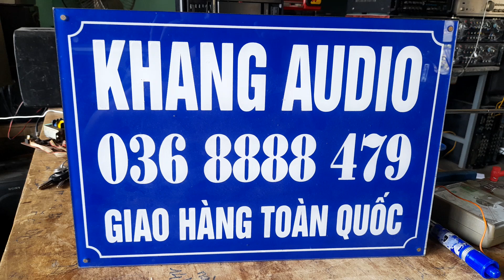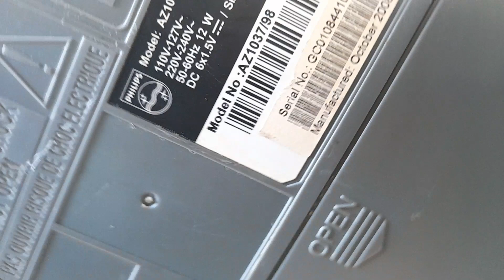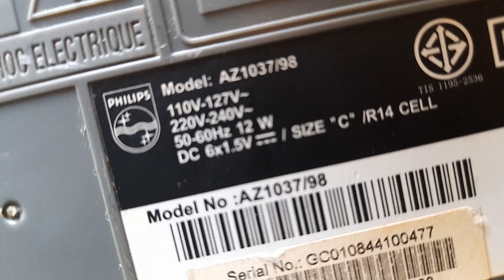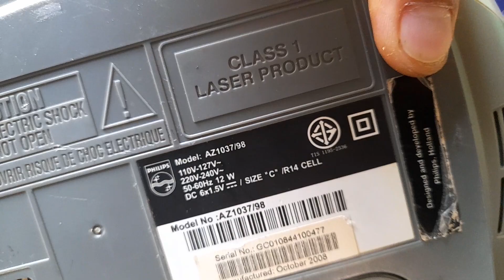TÉT PHILIP GIÁ 150K BAO SHIP 63 TỈNH